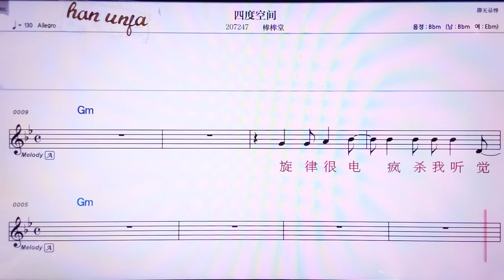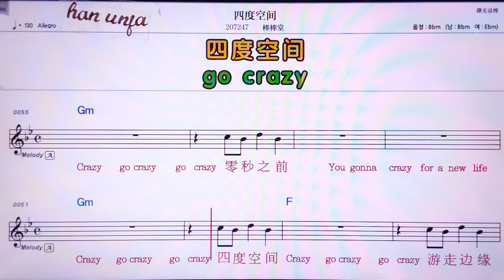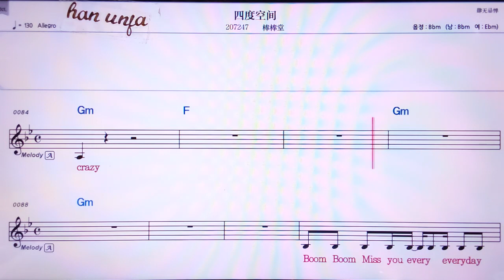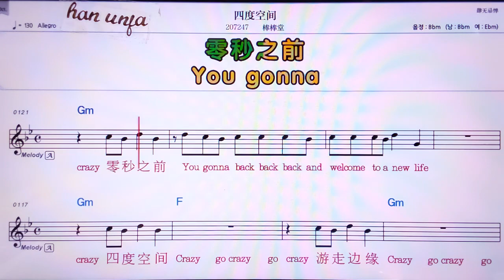💖 쓰투쿵씨앤/ 빵빵탕👍MR,노래방, 악보, 코드,Karaoke With Sheet Music